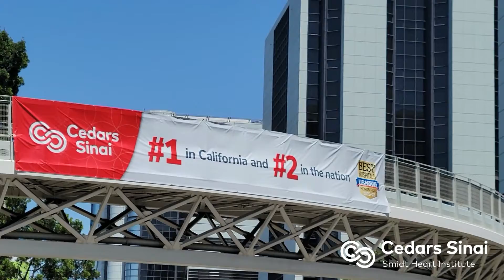Thoracic Surgery—Integrated Residency | Cedars-Sinai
Cedars-Sinai is committed to educating exceptional cardiothoracic surgeons through outstanding personal mentorship, operative training and research leadership. Residents of the Thoracic Surgery—Integrated Residency at Cedars-Sinai will be part of an incredibly rich, academic environment—each year our research and thought leadership features in hundreds of publications in journals including Nature, New England Journal of Medicine, JAMA, Lancet and leading specialty journals.